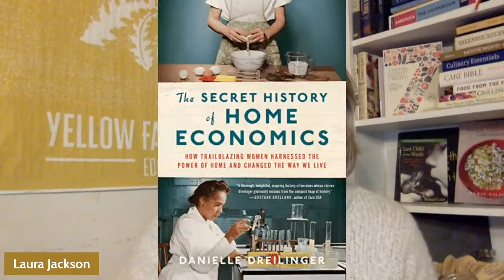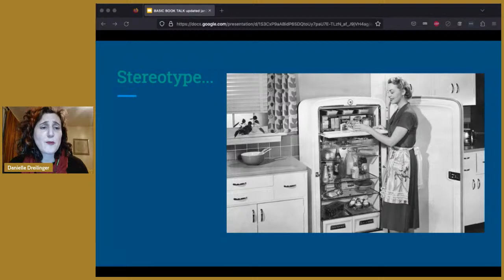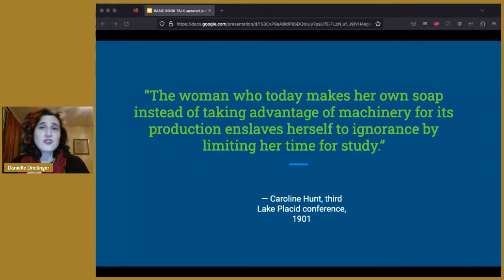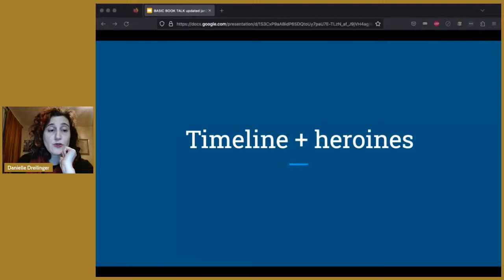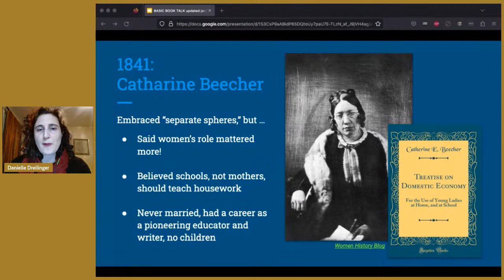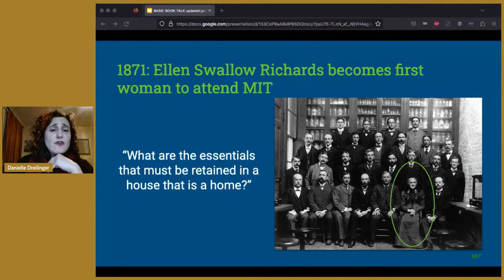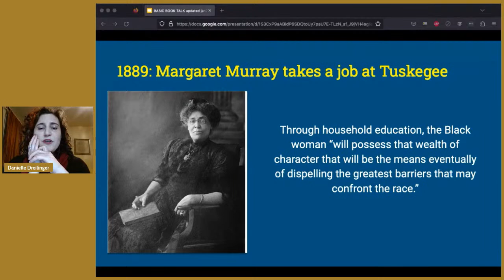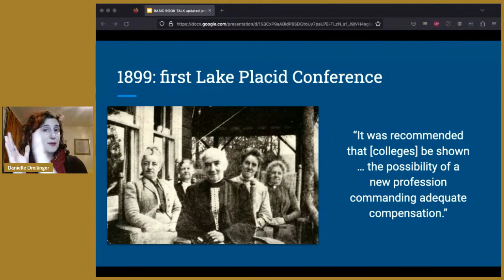The Secret History of Home Economics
Join us for a conversation with Danielle Dreilinger, author of "The Secret History of Home Economics: How Trailblazing Women Harnessed the Power of Home and Changed the Way We Live".